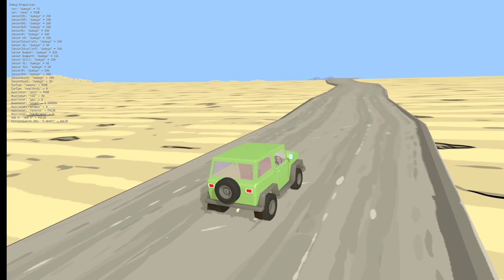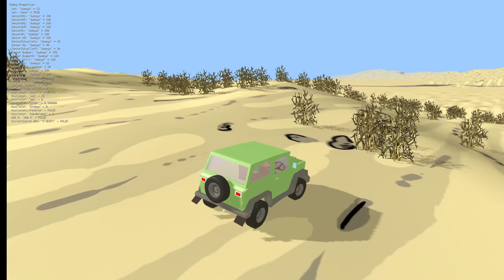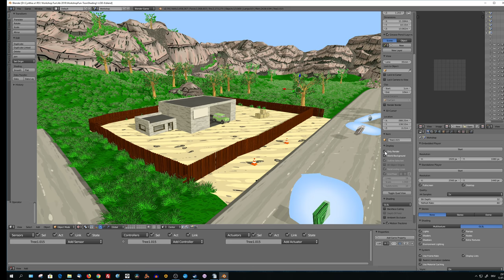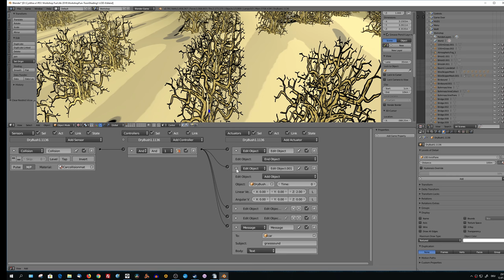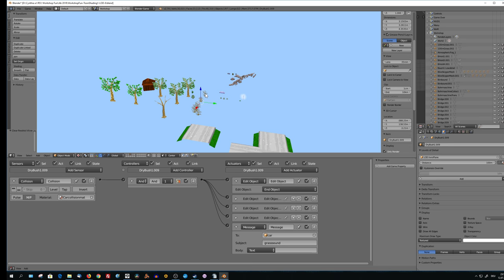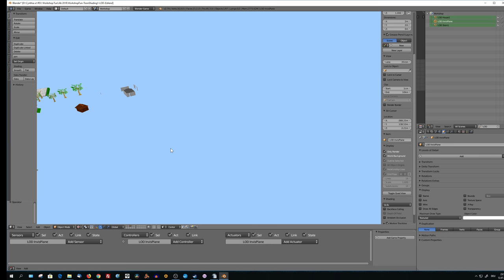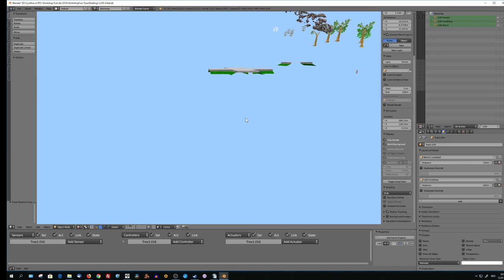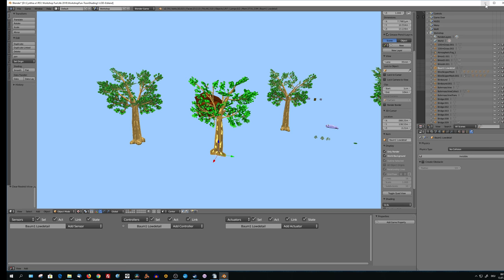LOD und zerstörbare Büsche, Blender Game Engine WIP - "Workshop Fun"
Das Ruckeln im Video kommt hauptsächlich von der Aufnahme, trotzdem habe ich Blender mit der Physik wohl ziemlich an den Anschlag getrieben und ich bin mir auch nicht so sicher ob die Performence mit LOD wirklich besser ist als ohne. ^^

Blender Game Engine WIP - "Workshop Fun"